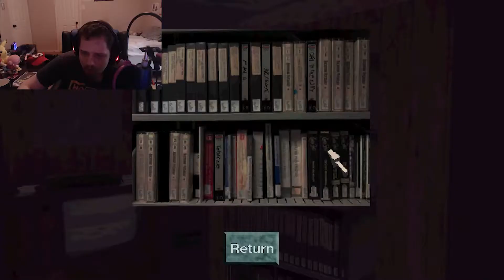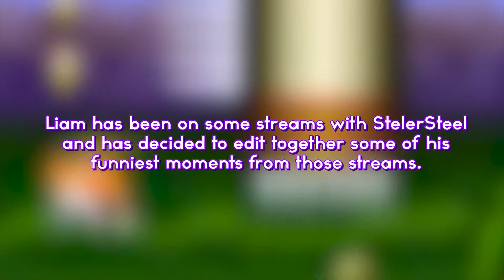Liam Plays itch.io Horror Games featuring his Best StelerSteel Stream Moments (Shlock #2)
In this special ScareTober episode of Shlock, Liam plays some horror games from itch.io and shows a montage of his best StelerSteel stream moments.